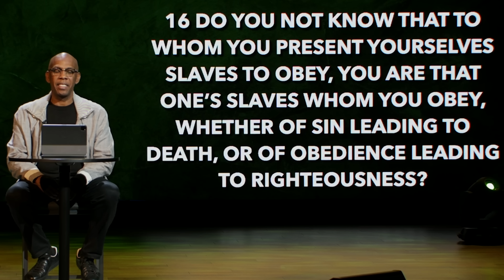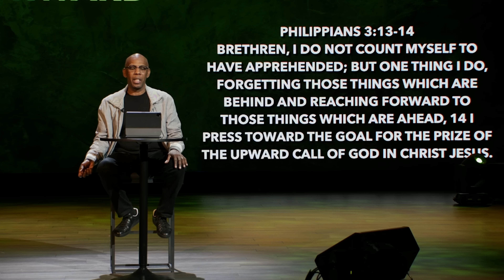2/15/23: Deeper Dive: Emotional Healing (Part 3)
The Mt. Zion Baptist Church is a Word-centered ministry, designed to evangelize the lost at any cost, equip and empower the people of God, and provide holistic ministry to our community as well as the world.

Seeking to minister to the total person, we are a multi-ethnic, multi-cultural ministry impacting the world in which we live with the uncompromising message of Jesus Christ.

Committed to the spirit of excellence, we are striving to become an oasis of hope within the Nashville community, by promoting and providing education, awareness, as well as financial independence.

We believe that God must be worshipped in spirit and truth. We embrace freedom in worship because the Word says, “Where the spirit of the Lord is, there is liberty.”

Our foundation is the Word of God and we believe It in Its entirety. We believe we can do what It says we can do, be who It says we can be, and have what It says we can have.